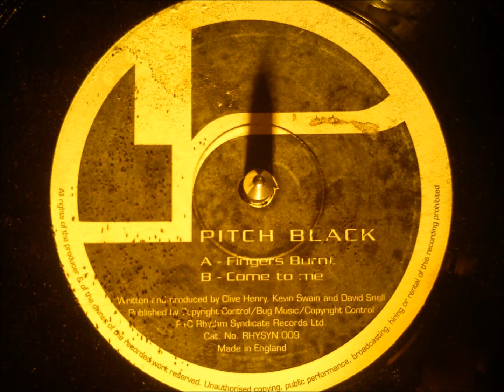Pitch Black - Come to me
Pitch black = Clive Henry ( Peace Division ), David Snell and Kevin Swain. An hard to find record.